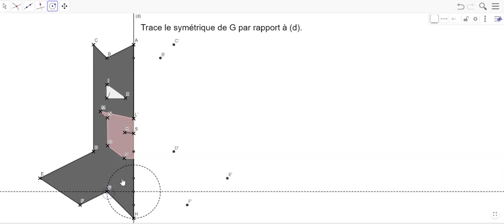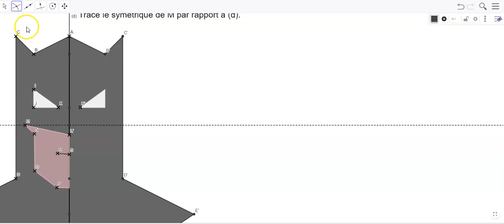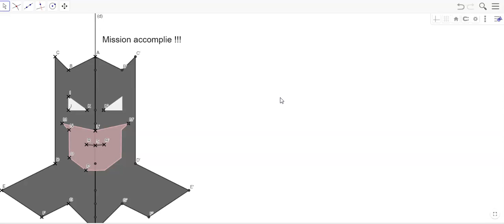Batman dans GeoGebra